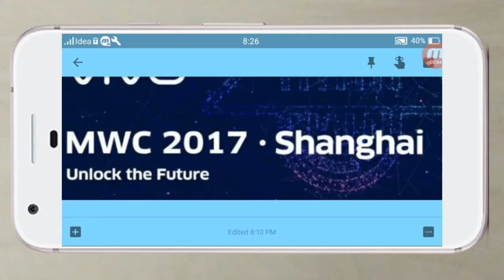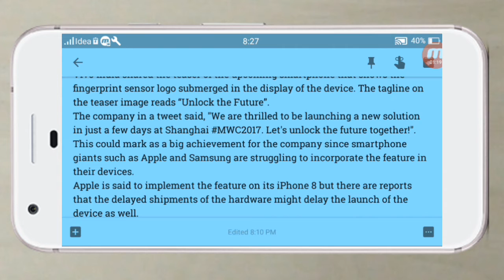Vivo to launch smartphone with fingerprint sensor underneath the display | Indian Techno Guy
Topic of the video is :- Vivo to launch smartphone with fingerprint sensor underneath the display

The company could unveil the smartphone at Mobile World Congress 2017 in Shanghai scheduled to start on June 28.

Smartphone maker Vivo is expected to change the norms of the smartphone industry by launching the first smartphone with a fingerprint sensor underneath the display. The company could unveil the smartphone at Mobile World Congress 2017 in Shanghai scheduled to start on June 28.
Vivo India shared the teaser of the upcoming smartphone that shows the fingerprint sensor logo submerged in the display of the device. The tagline on the teaser image reads “Unlock the Future”.
The company in a tweet said, "We are thrilled to be launching a new solution in just a few days at Shanghai MWC2017. Let's unlock the future together!". This could mark as a big achievement for the company since smartphone giants such as Apple and Samsung are struggling to incorporate the feature in their devices.
Apple is said to implement the feature on its iPhone 8 but there are reports that the delayed shipments of the hardware might delay the launch of the device as well.